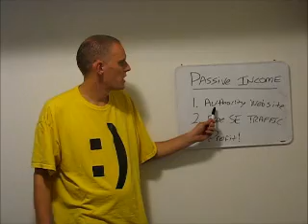mmnwIntro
SEO video on how to make money online